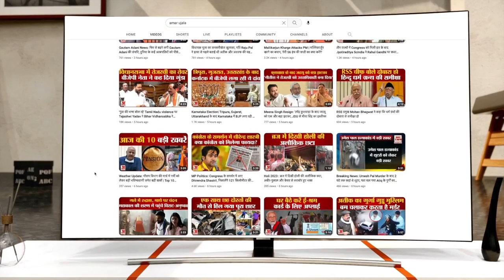Fatehabad: Thar Driver Hit Scooty-Riding Businessman In Ratia|रतिया में थार ने एक्टिवा को मारी टक्कर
फतेहाबाद के रतिया क्षेत्र में मंगलवार देर रात सड़क हादसे में श्री राम आश्रम डाक कांवड़ संघ के प्रधान की मौत हो गई। हादसे की CCTV  फुटेज सामने आई है। एक्टिवा को थार में टक्कर मारी। स्कूटर राइडर उछलकर कई फीट दूर सड़क पर गिरा और उसकी मौके पर सिर में चोट लगने से मौत हो गई। पुलिस ने शव को कब्जे में लेकर थार ड्राइवर के खिलाफ केस दर्ज कर लिया।